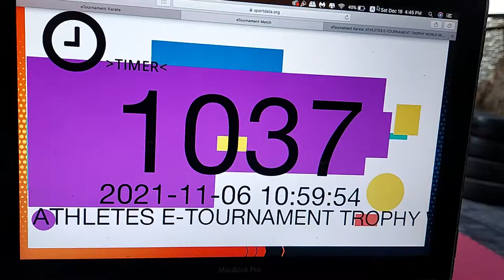Fayrouz Ahmed Gojushiho Sho Athletes E-Tournament Trophy 2021 S7